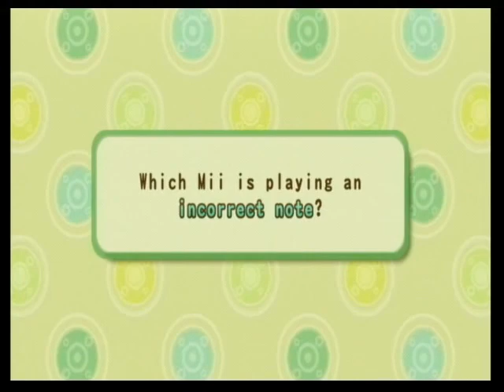Wii Music - Pitch Perfect Level 3 - 129 pts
Played and uploaded per request.  Not my high score though.